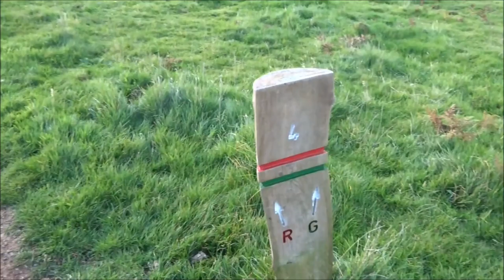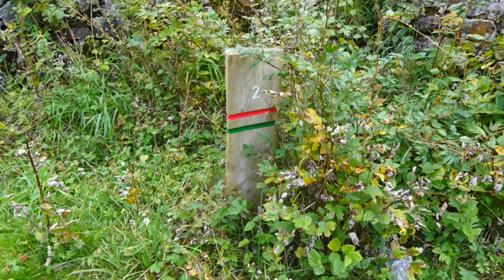Chedddar Cliffs & Black Rock Walk, PART V, 'The Nature Trail Ends' by Sheila, Oct 14th 2015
A gentle nature trail exploring the fauna and flora  in the woodlands of Black Rock, Cheddar--home to a variety of wildlife from trees such as ash,  yew and the great oak tree to ferns  and in the spring bluebells and the white flowers of the wild garlic--also the majestic Peregrine falcon , crow, rook, woodpecker and robin--also the tiny field mouse , stoat, Roe Deer  and hopefully the badger, fox, as well as the adder, butterfly and probably moth. Life in abundance, protected and enjoyed by many a walker